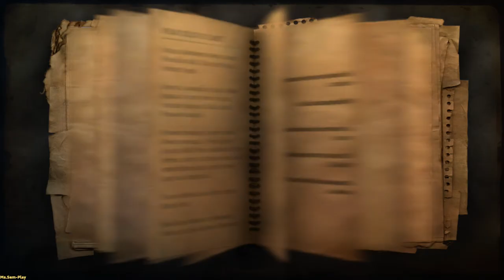Far Cry 2 ➤ desert wind(Ветер пустыни) music